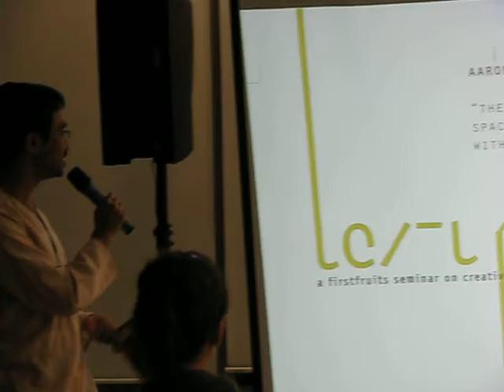Aaron Maniam @ Texture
A Firstfruits seminar